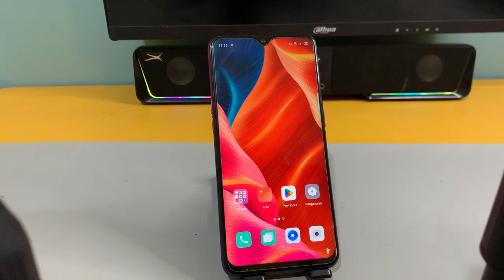Cara Restart atau Mulai Ulang Di Hp Oppo A7 A11 A12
"Terima kasih"